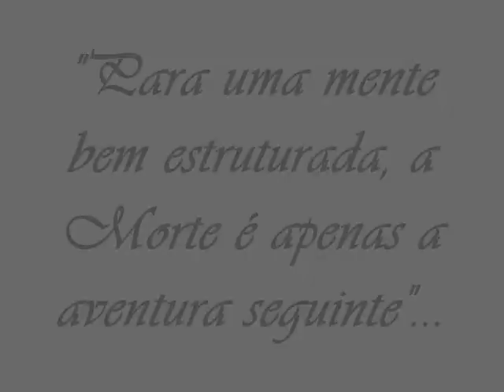Syntia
Um video em homenagem a nossa amiga syntia, q sempre estará conosco!